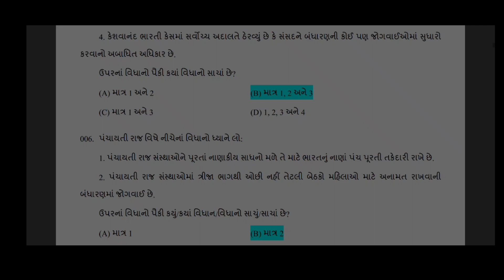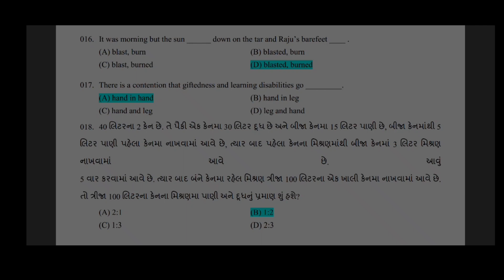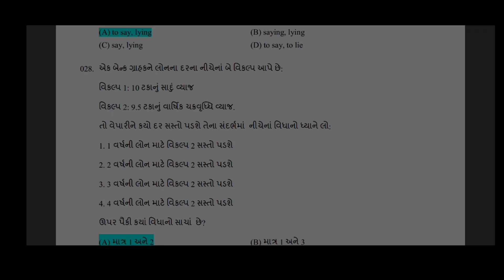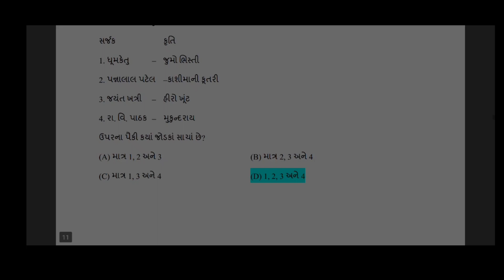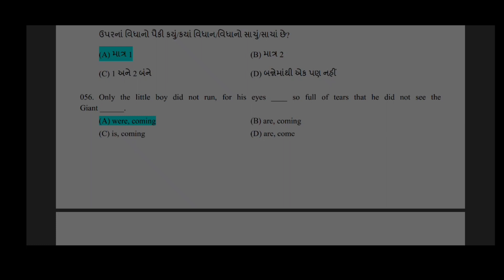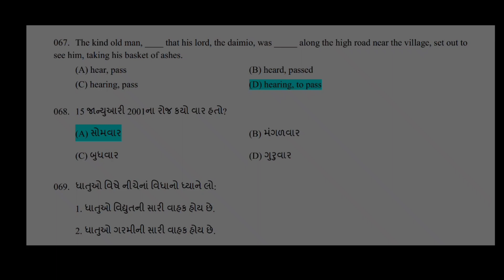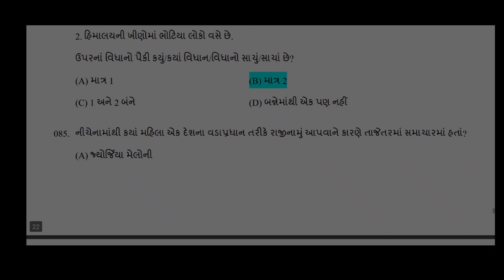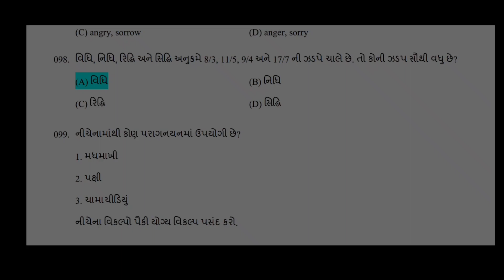Talati Mantri Paper Solution | Talati exam full Answer Key | તલાટી પરીક્ષાના જવાબ, 100 માર્કનું પેપર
આ વિડિયો માં તલાટી મંત્રી ની 07 may 2023 ના લેવામાં આવેલ પરિક્ષા નું પેપર અને તેના બધાજ સાચા જવાબો આપવામાં આવેલા છે.

Talati manti paper Solution 2023,
Talati paper Solution may 2023,
7 may 2023 Talati exam answer key,
7 may2023 Talati example paper  answer Key,

Talati full paper Solution,
Talati paper Solution 2023,
Talati current Affaires paper Solution,
Talati Exam all questions and answers,

તલાટીની પરિક્ષા નું ફૂલ પેપર અને તેના જવાબો,
તલાટી પરિક્ષા 2023 બધાજ જવાબો,
૭ મે ૨૦૨૩ તલાટી પરીક્ષા પ્રસ્નો અને જવાબો,

Friends